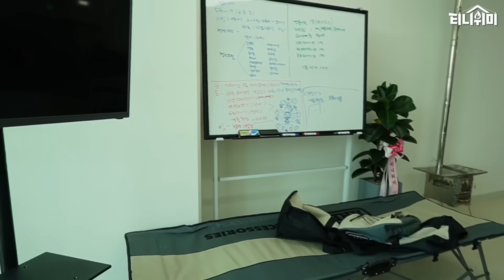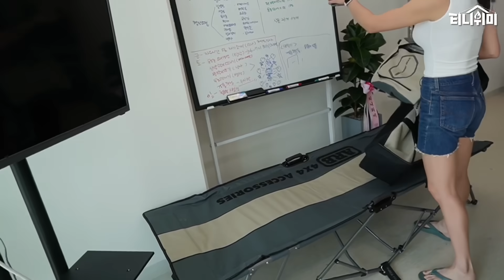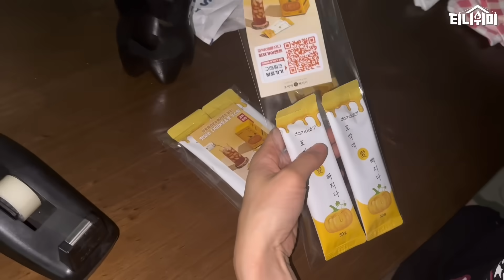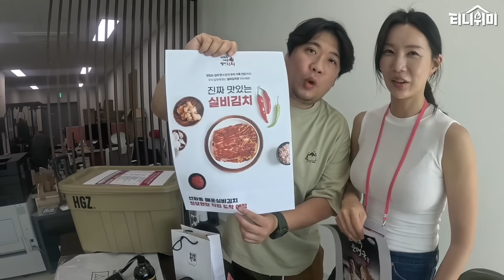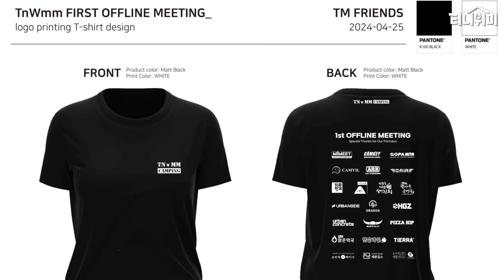그동안 감사했습니다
여지껏 저희 29금부부캠핑 채널을 사랑해주신 분들 모두께 감사의말씀 드립니다!

저희를 믿어주시고 도움주셨던 파트너사 분들 입니다

다이어트 스틱 붓기스틱(와이프분들 선물🎉)

저희영상을 봐주셔서 너무감사합니다.